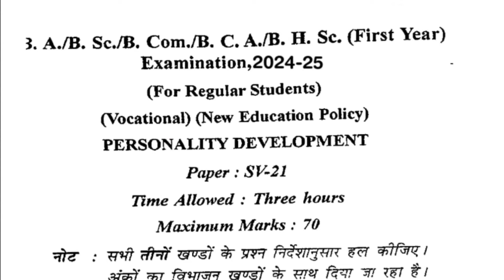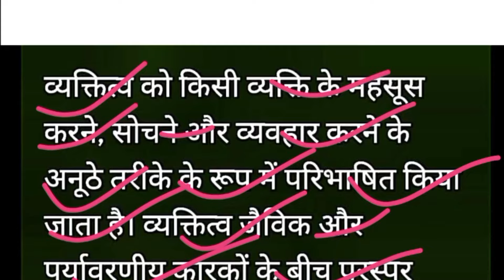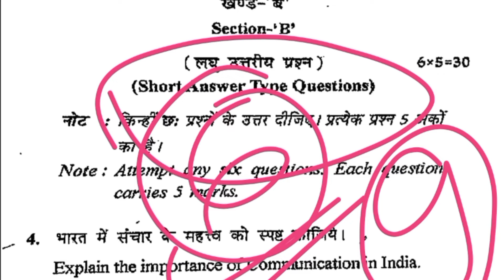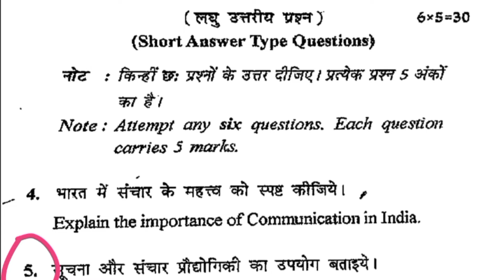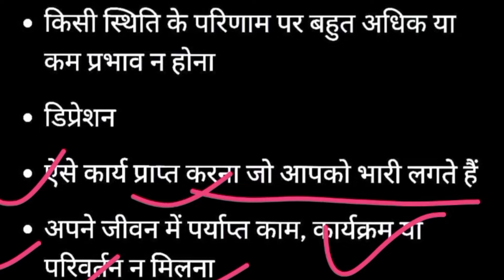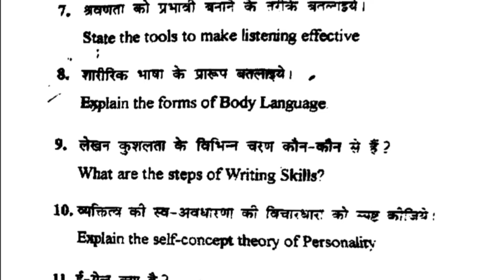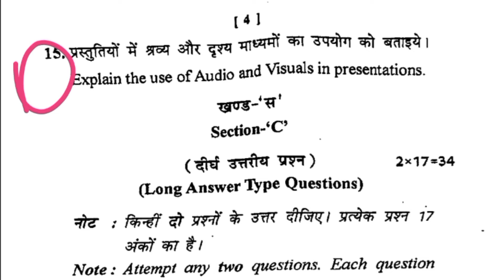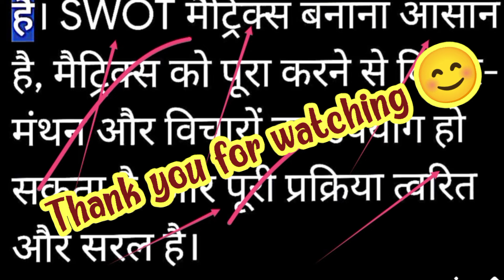Bcom,Bsc,Ba 1st year Personality Development Question Paper 2024| Personality development Imp ques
Personality Development Question Paper | Ba,bsc,bcom 1st Year Personality development paper 2024

 previous year questions paper 2023
2023

2022

2021

communication skills and personality development previous year question paper,
communication skills and personality development 6th semester question paper,
personality development and communication sec du semester 4 question paper,
ba 6th semester communication skills and personality development question paper,
ba first year personality development question paper,
ba second year personality development question paper,
bsc 6th sem communication skills and personality development question paper,
bsc second year personality development question paper,
bsc first year personality development question paper,
bcom second year personality development question paper,

SWOT analysis,
what is personality Development,
social media marketing,
discuss the social media marketing,
व्यक्तित्व विकास क्या है,
 व्यक्तित्व विकास का अवधारण,
personality Development Question Paper with answers,
personality Development Important Questions and answers b.com 1st year ,
ba 1st year personality Development Question Paper with answers,
bsc 1st year personality Development Question Paper with answers,
bca 1st year personality Development Question Paper with answers,
bba 1st year personality Development Question Paper with answers,

--(In This video explaining the subject of commerce in personality Development Question Paper with answers and some important details and Tips.)